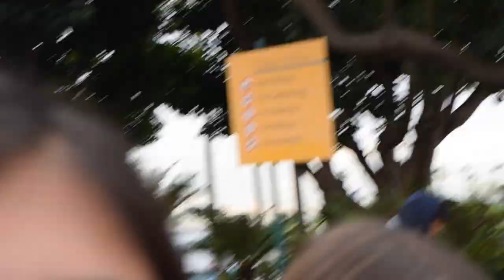whale watching | 2018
2nd year of whale watching
this was badly edited but it was taking up my space LOL